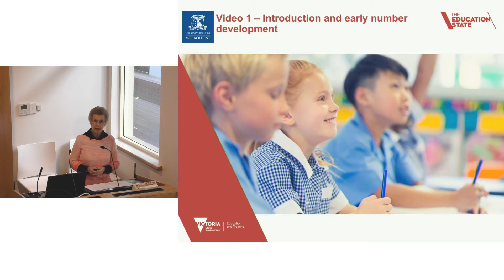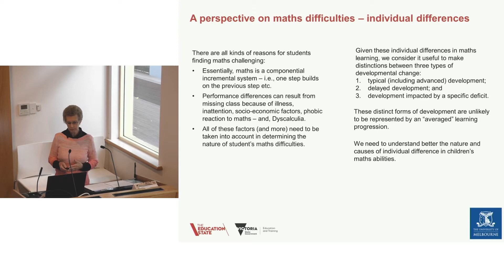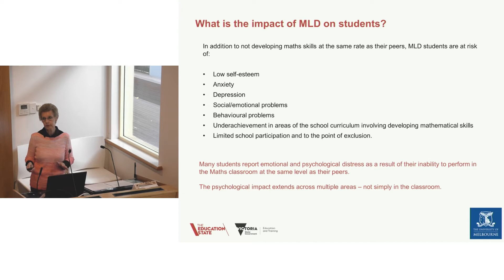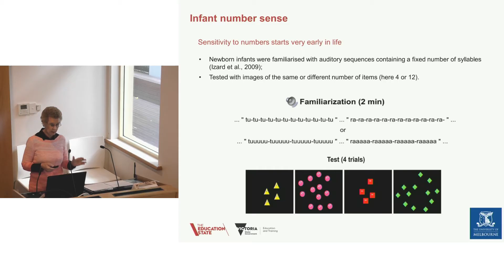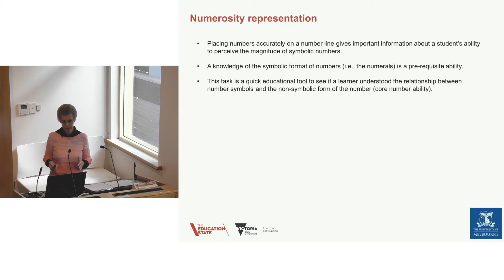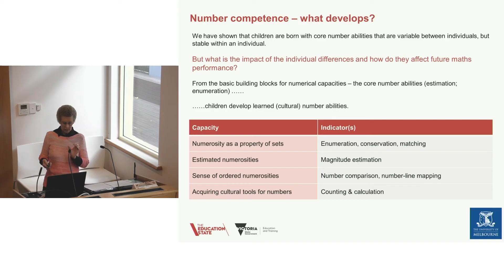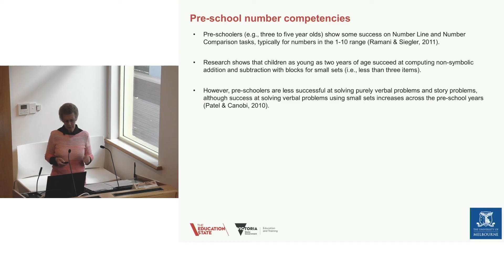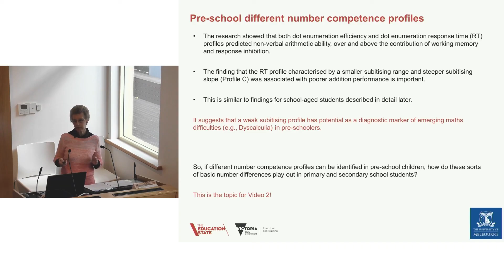Learning Difficulties in Numeracy – Numeracy and the Brain (1/5)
This is the first in a series of five videos about Maths Learning Difficulties (MLD) created by the Department of Education and Training in collaboration with the University of Melbourne.

00:00 Introduction
09:48 What is a Maths Learning Difficulty (MLD)?
13:25 What is the impact of MLD on students?
18:15 Core Number Abilities
32:50 Number Competence